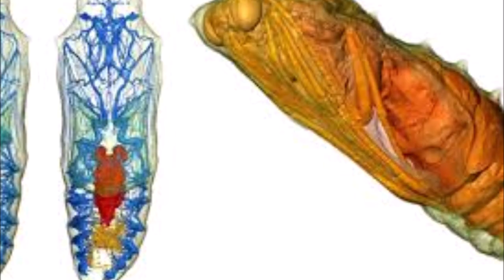Butterflies: Nature’s Living Jewels, A Journey of Transformation and Beauty"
"Butterflies: Nature’s Living Jewels, A Journey of Transformation and Beauty" Discover the captivating world of butterflies in this beautifully crafted video. From the miraculous process of metamorphosis to their vital role in pollination, butterflies are much more than just pretty wings. Join us as we explore their life cycle, ecological importance, and the fascinating science behind these delicate creatures. Whether you’re a nature lover, a student, or just curious, this video will inspire you to see butterflies in a whole new light.